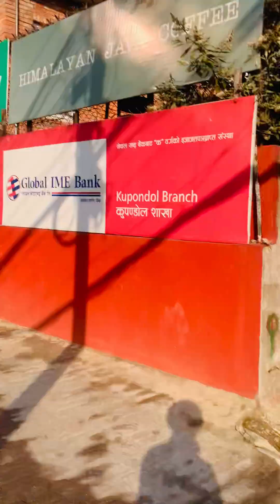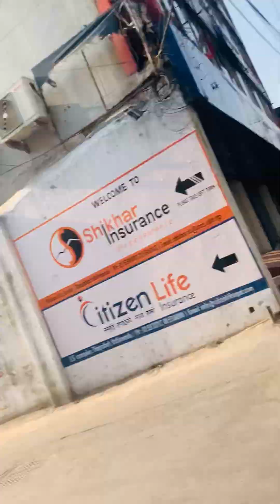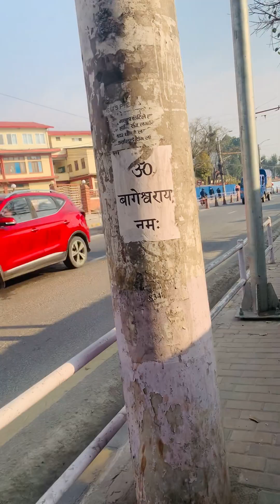Sometimes the circumstances around us might diverge from the point of mission🫀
Sometimes the circumstances around us might diverge from the point of mission that we people are targeting but still us must do possess that sort of resiliency in our blood vessels and the nucleus of the cells that we will definitely gonna build the empire of our invincible victory which we never imagine but always obsess about to be there with#HEART fully just becoming ourselves and acquiring the greatest genuineness in us not just in terms of material possessions but the enlightenment transcending the demarcation that we simply keep around us just not believing in the supernatural power that is innately ingrained with🫀PABI8848.86M THEPABISHOW❤️